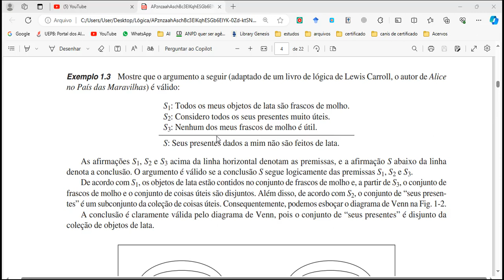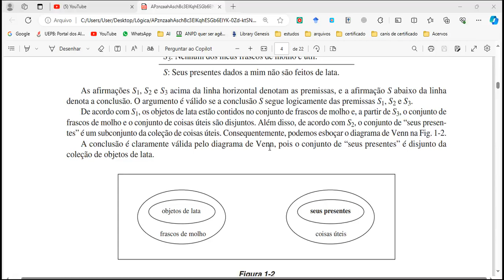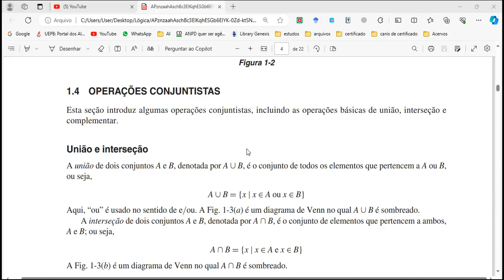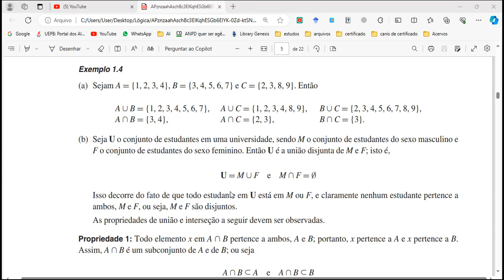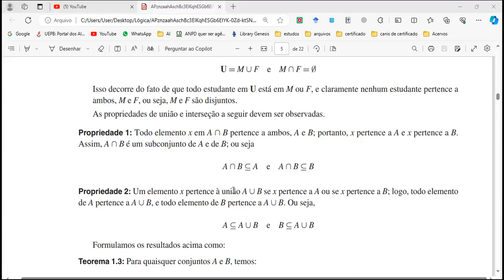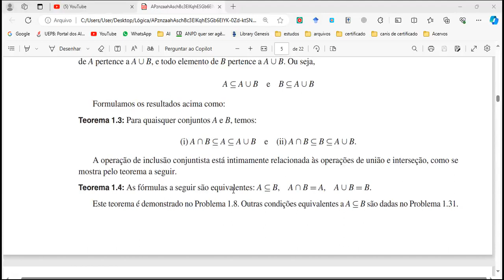Teoria de Conjuntos 2